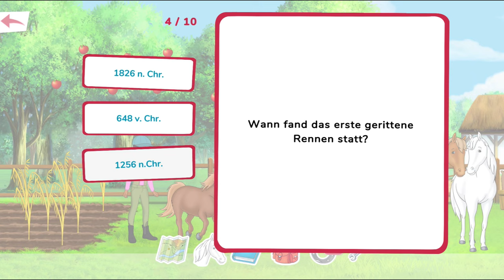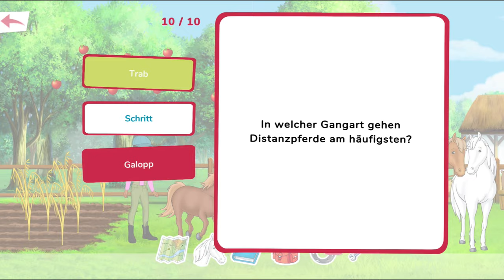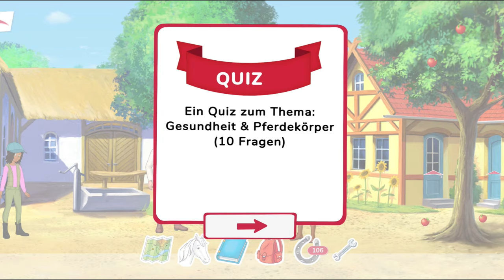Bibi & Tina: Reiterferien - Tag 2 | Gameplay [Deutsch]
Spielbeschreibung:

Hallo und herzlich willkommen auf dem Martinshof!

Im Spiel startest du zusammen mit der Jung-Hexe Bibi Blocksberg und ihrer Pferde-Freundin Tina deine genialen Reiterferien auf dem Martinshof! Als Feriengast hilfst du deinen Freundinnen, Frau Martin und Holger bei der täglichen Arbeit auf dem Reiterhof und erlebst spannende Abenteuer. Außerdem kannst du knifflige Missionen meistern, deine Pferde pflegen und reiten sowie dein Pferdewissen im Quiz erweitern.